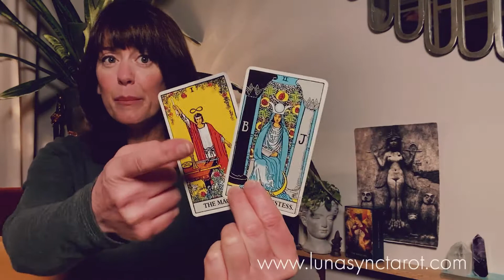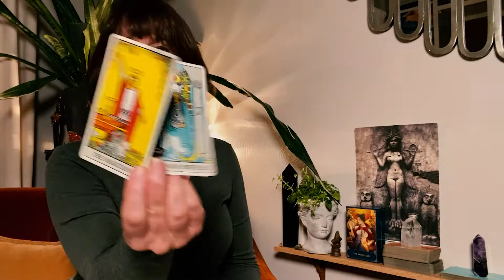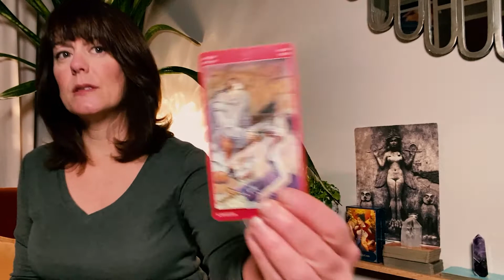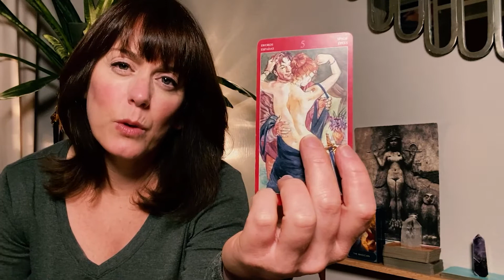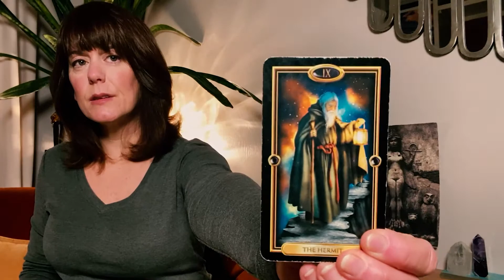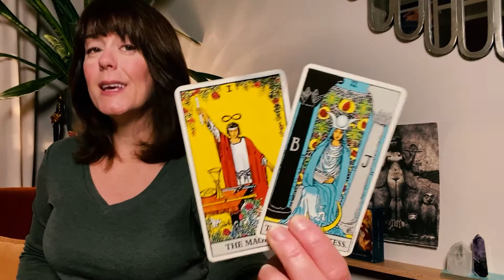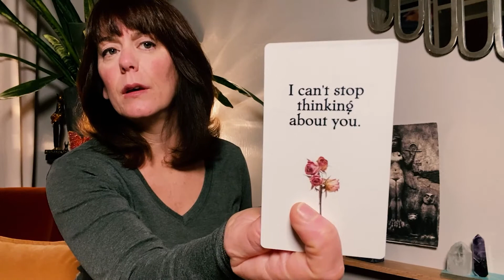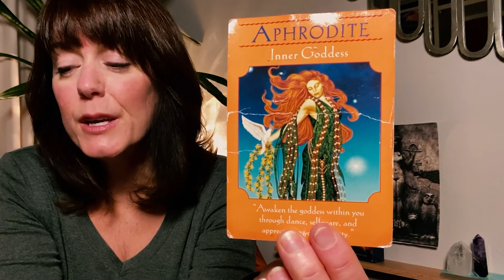Aquarius Love - A Mystical Mirror [February 2021]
Aquarius Love - A Mystical Mirror [February 2021]. A love reading for the sign of Aquarius in February 2021.

Would you like an in-depth, personalized tarot reading with me?

Tarot used in readings:
Hidden Truth Oracle - All Things Intuitive
Dark Mirror Oracle by Laura Sava and Riccardo Minetti
The Magician Tarot Deck by Rose Monaco